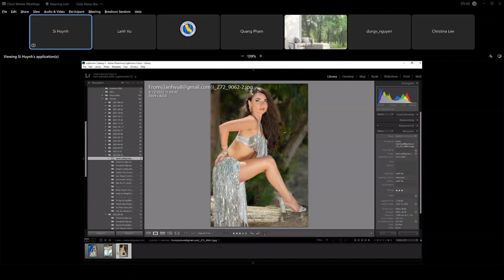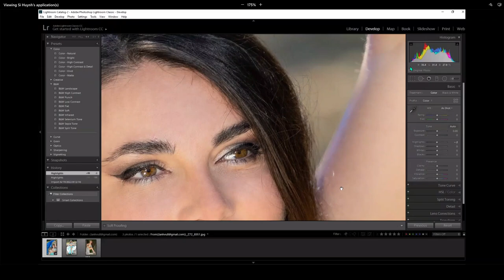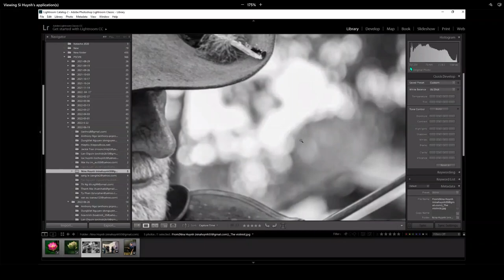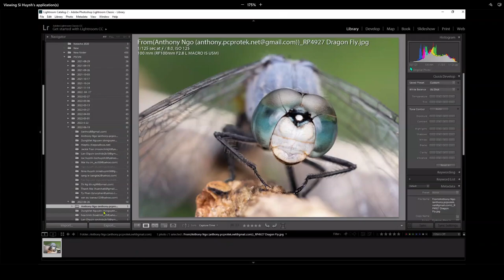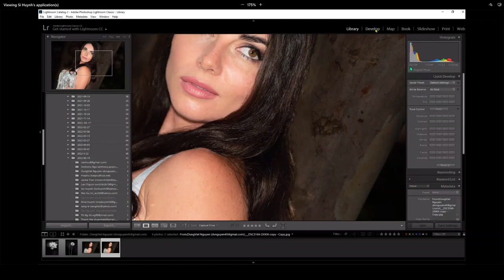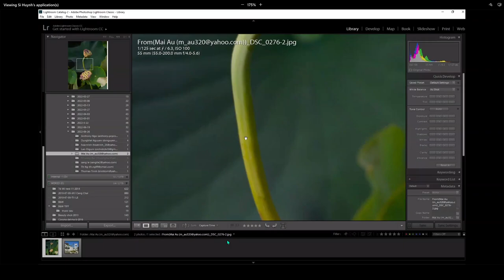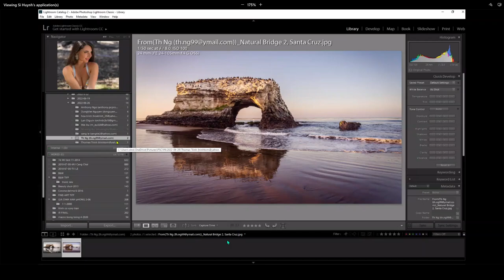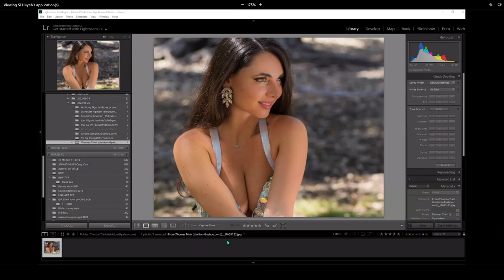2022 06 26 Si Huynh Photo Review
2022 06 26 Si Huynh Photo Review